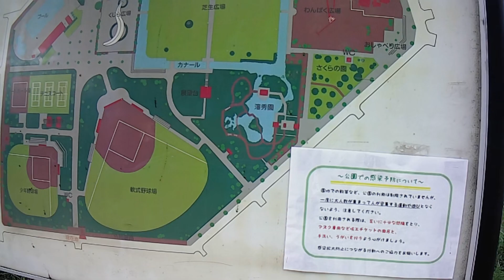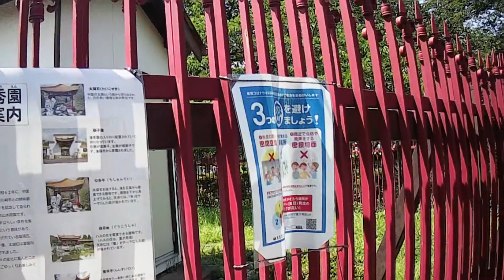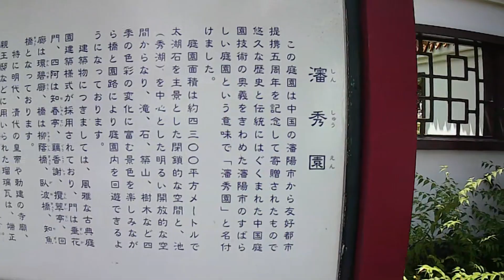【MUSON M10にて撮影】川崎市にある大師公園・瀋秀園にやって来た！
神奈川県川崎市にある大師公園とその一角にある中国庭園「瀋秀園」を見てきました。ここは遊具が充実していて子供が遊べる水路や噴水もあり家族連れで賑わう素晴らしい公園でした。中国庭園も見どころです。

撮影は中華製アクションカメラMUSON M10を使っています。ノーマル設定です。

MUSON M10：
【カメラの設定】
ビデオ解像度：1080P30
手ブレ補正：オン
露出：0
彩度：0